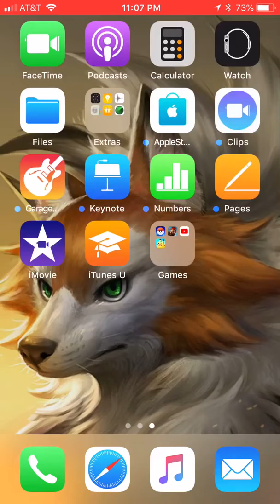Pokémon Go: How To Hatch Eggs Without Moving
Sorry for the view screen :(